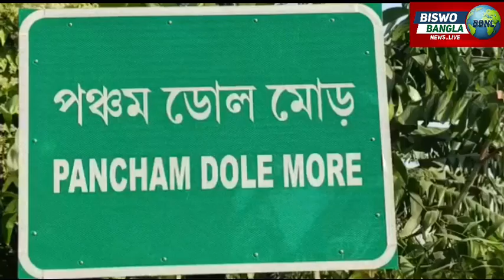নন্দীগ্রামে তৃণমূল নেতার বাড়িতে বোমা ,.অভিযোগের তীর বিজেপির দিকে .